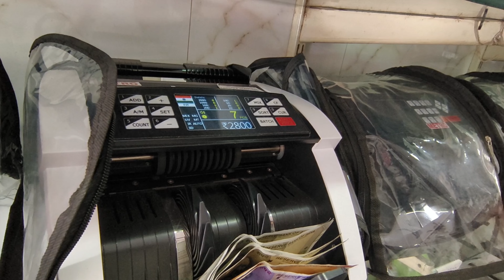mumbai market vlog ! fake currency 😱mumbai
Hello guys this is Sai adhukol
Thank you very much for watching my video I hope you like my video.